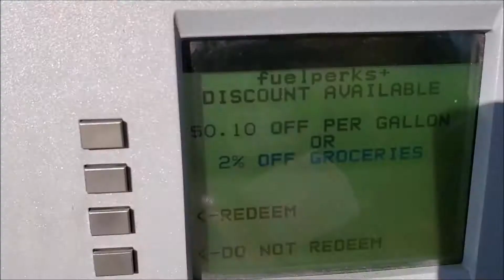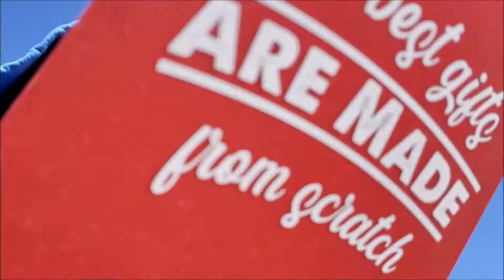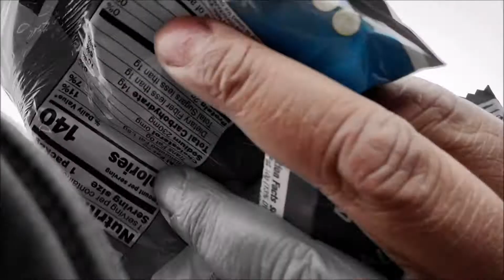WIN the LOTTERY Move To The Philippines? | Chick-fil-a 2nd Try.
I had a chance to try the Chick-fil-A for the 2nd time. and I give my my honest review on the chick-fil-A chicken sandwich. I highly recommend trying it.
(THIS INFORMATION IS BY REQUEST OF OUR VIEWERS)

(Cash Aapp)
$TheWallaceLife

(Bitcoin)
 BTC Wallet Address:
 3Pfzxng6kMwwypKJR4bC87NfUUuHefiiig
(Airbnb) NEED A PLACE TO STAY
Book a stay with Airbnb using our link and get a DISCOUNT to use toward an experience worth $50 or more.
*OTHER VLOGS YOU MAY LIKE
Trip to the Philippines: